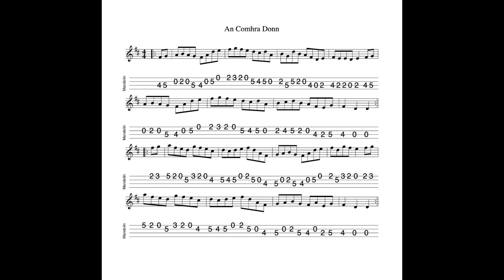An Comhra Donn - a hornpipe in D Major tabbed for mandolin and played by Aidan Crossey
31 January 2022.  An Comhra Donn literally translates to English as "The Big Chest", a euphemism for a coffin.  The hornpipe is one of my favourite types within the genre; unfussy, modest and very melodic.